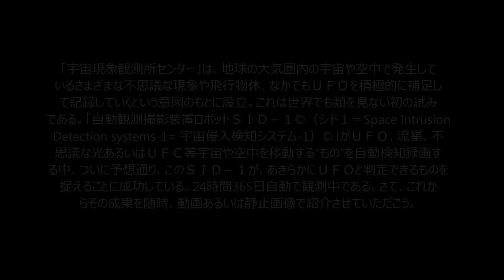THIS IS REAL! 東京上空に現れた白く輝くＵＦＯ THIS IS REAL! UFO shining white over Tokyo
THIS IS REAL! 東京上空に現れた白く輝くＵＦＯ
THIS IS REAL! UFO shining white over Tokyo

宇宙現象観測所センター(SPOC)©

SID-1が捉えた様々なUFO動画はこちらから。

SID-1が捉えた他のUFO詳細解析データはこちらから。

宇宙現象観測所センター
Space Phenomena Observatory Center(SPOC) 提供

最新の「自動観測撮影装置ロボットＳＩＤ－１」が捕らえたＵＦＯ

著作者　Space Phenomena Observatory Center(SPOC)
商用利用には事前の文書による承認が必要
元の動画、詳細情報、画像解析及びSID-1の問合せは
 "Space Phenomena Observatory Center(SPOC)"

「宇宙現象観測所センター」は、地球の大気圏内の宇宙や空中で発生しているさまざまな不思議な現象や飛行物体、なかでもＵＦＯを積極的に捕捉して記録していくという意図のもとに設立。

これは世界でも類を見ない初の試みである。「自動観測撮影装置ロボットＳＩＤ－１©（シド１＝Space Intrusion Detection systems-1= 宇宙侵入検知システム-1）©」がＵＦＯ、流星、不思議な光あるいはＵＦＣ等宇宙や空中を移動する”もの”を自動検知録画する中、ついに予想通り、このＳＩＤ－１が、あきらかにＵＦＯと判定できるものを捉えることに成功している。

24時間365日自動で観測中である。さて、これからその成果を随時、動画あるいは静止画像で紹介させていただこう。

自動観測撮影ロボットSID-1